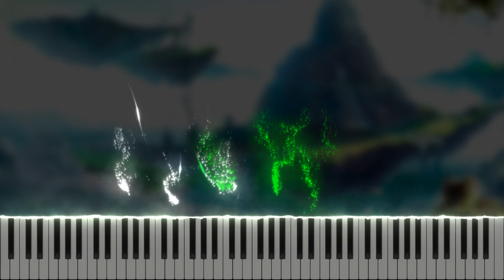Corridors of Time (Chrono Trigger) 【 PIANO TUTORIAL 】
Song: Yasunori Mitsuda - Corridors of Time